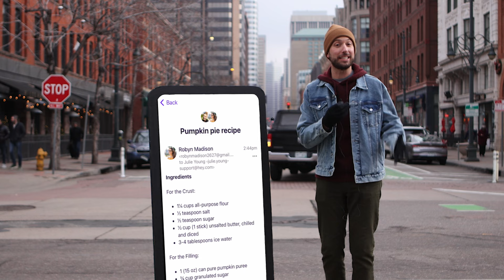No other email service allows you to do this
Thoughtless subject lines that mean nothing to you just bury important emails. But with HEY, you can change the subject line to whatever you want, without changing it for anyone else. Neat right?

Directed by: Chad Neidt
Director of Photography: Woody Roseland
P.A.: Hanna Erdahl
Edited by: Woody Roseland

Cast:
Host: Chad Neidt
Woman: Gabby Gutierrez
Man: Sammy Anzer